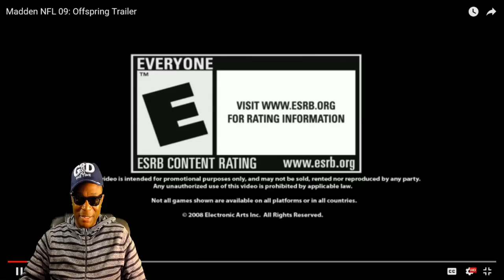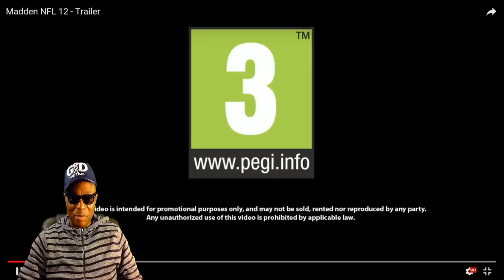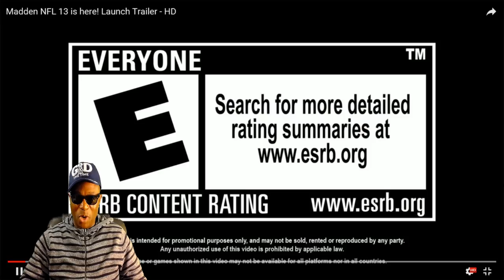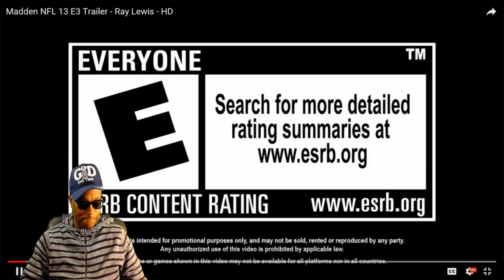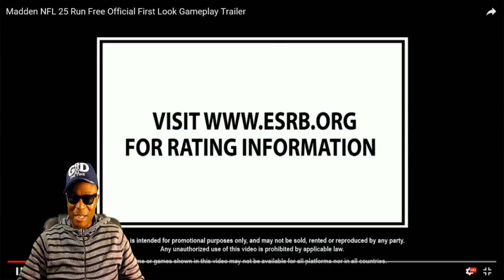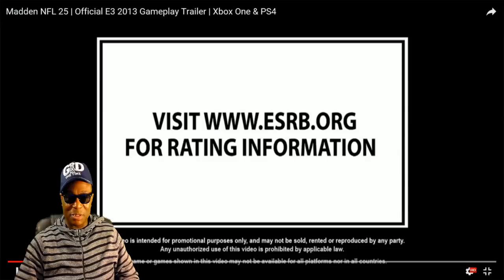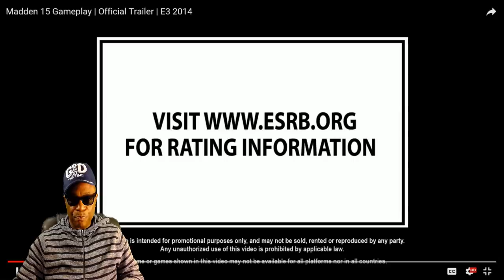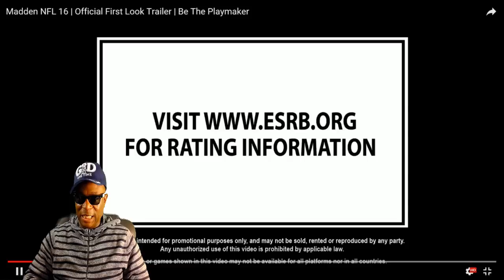The Evolution Of John Madden Football Trailers 2005 - 2019